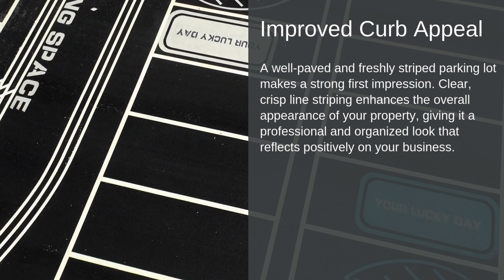Parking Lot Striping Paving in Chicago | Professional Asphalt Striping & Maintenance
Our top-notch Parking Lot Striping and Paving services in Chicago, helping businesses and property owners enhance the safety, functionality, and appearance of their parking lots. Our team specializes in line striping Chicago, asphalt striping services, and parking lot marking using high-quality materials for long-lasting results. Whether you're looking for ADA-compliant striping in Chicago or full-scale parking lot maintenance, our experts ensure precision and durability.

We highlight our process for asphalt parking lot repair, from sealcoating to fresh pavement striping, and how our techniques meet all Chicago parking lot striping regulations. From commercial parking lot paving to industrial lot striping, we guarantee exceptional service with minimal disruption to your business.

We proudly serve all areas in Chicago and suburbs, including Lincoln Park, Wicker Park, and Lakeview, delivering high-quality asphalt paving and parking lot sealcoating. Trust us for comprehensive asphalt patching services and precise line marking services.

Watch this video to learn how our professional paving and striping contractors can transform your parking lot and keep it safe and compliant for years to come!